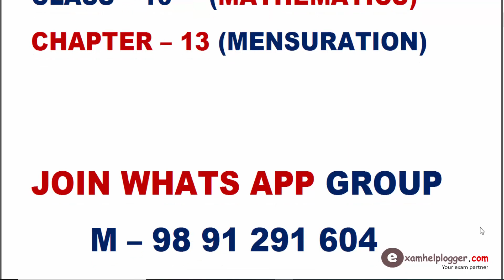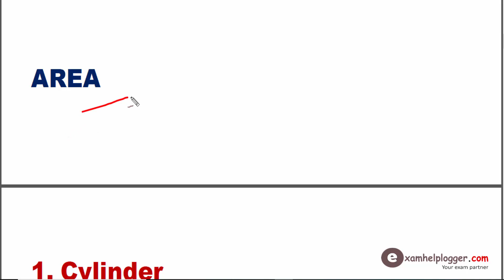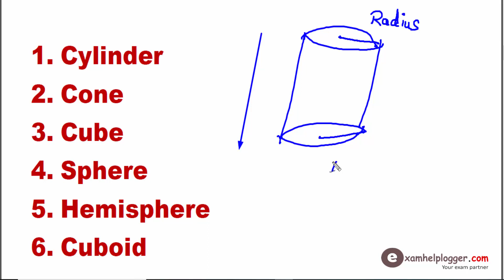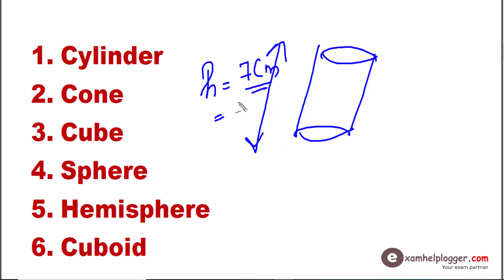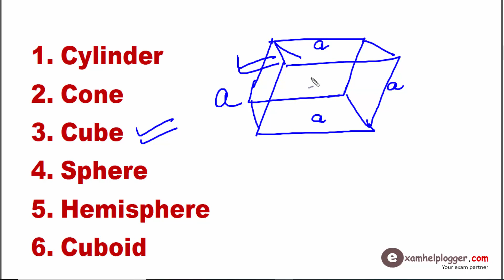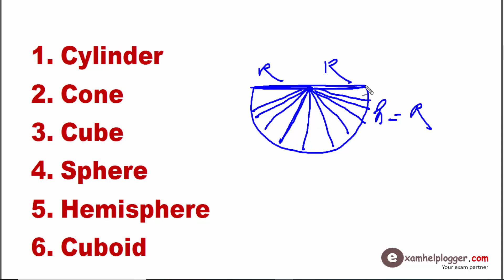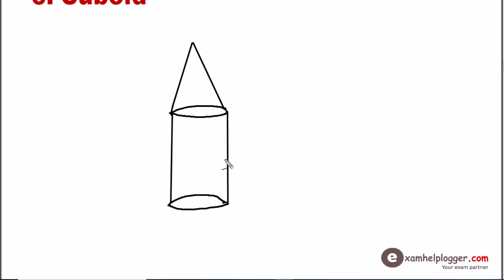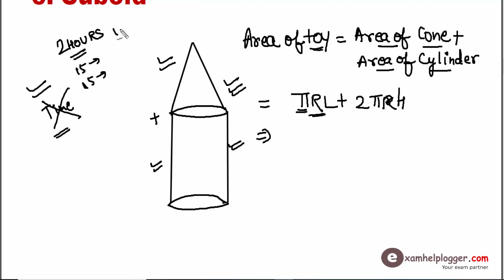Chapter 13 Surface areas and volumes class 10 in hindi Maths | पृष्ठीय क्षेत्रफल और आयतन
Here is the Chapter 13 Surface areas and volumes class 10 in hindi Maths | पृष्ठीय क्षेत्रफल और आयतन by ASHISH SIR